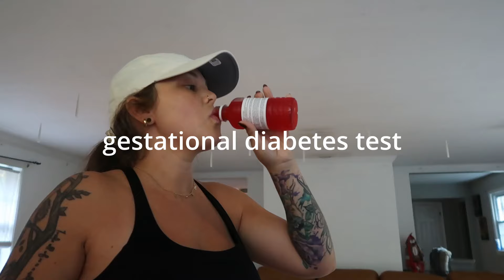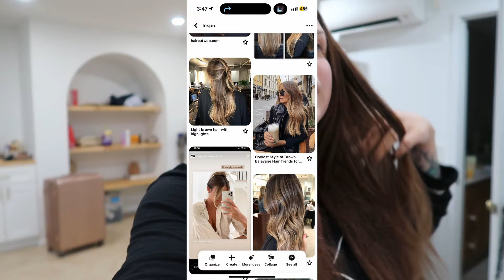VLOG- at home balayage & dealing with pregnancy exhaustion with a baby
Sorry for the low energy yall im tired !!